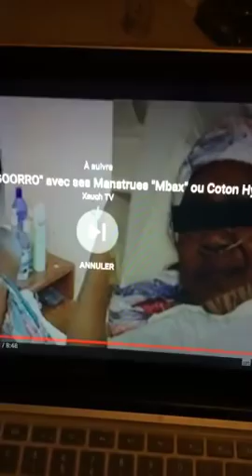Abdou Karim Gueye : Cheikh Diop ne s'est pas suicidé c'est l'État qui est fautif